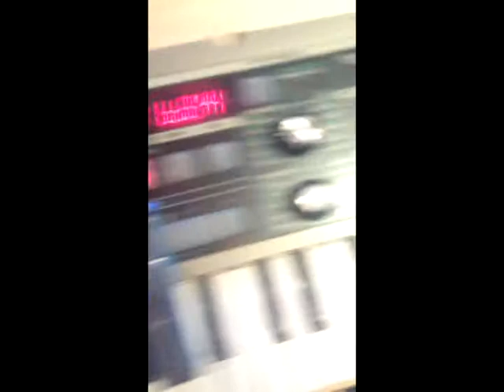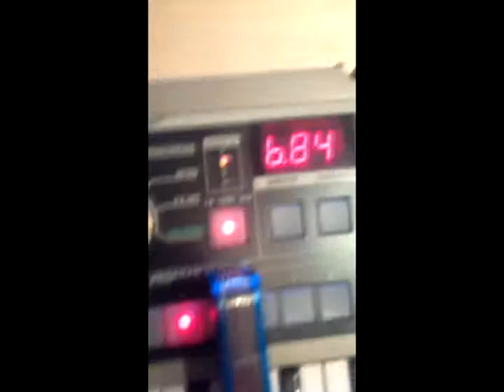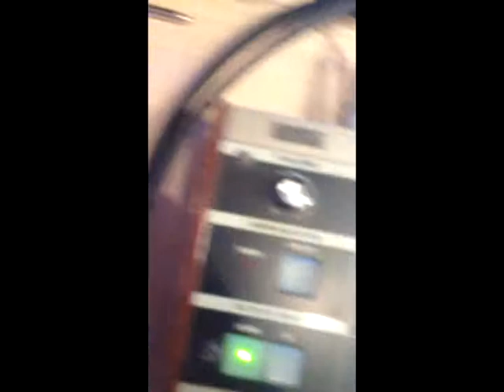Thingamagoop Vs Microkorg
basic stuff,  in' the Thingamagoop Kit I built a while back into a friends Microkorg,